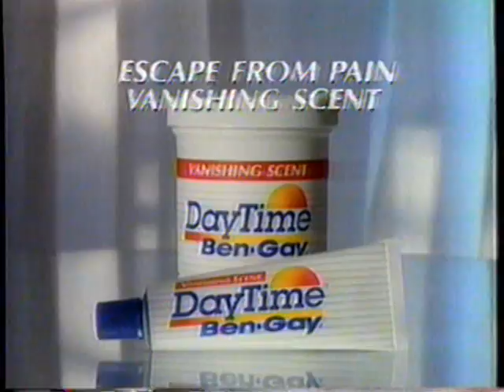1993 Daytime Ben-Gay "Now there's a way out" TV Commercial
This commercial aired March 2nd, 1993. It appeared during a broadcast of "Indiana Jones and the Last Crusade" on WBNS Channel 10 in Columbus, Ohio.